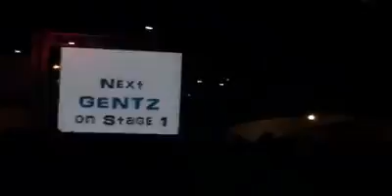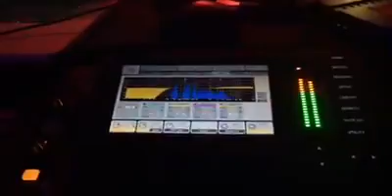CURACAO ... HAKE GIO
Bon ambiente hake jump in cu gio anto ta tico ta pone ambiente gosa un tiki di dje .filmed r.m.